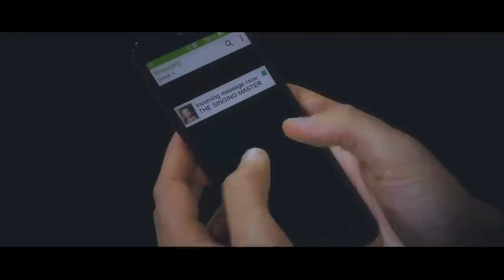SkeleToon - 8 Bit San Sebastian (Sonata Arctica) feat. Alessandro Conti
San Sebastián in Nerd Metal-Style:
8bit Version of Sonata Arctica’s evergreen, as performed in a 8bit style Video by SKELETOON, featuring ALESSANDRO CONTI (Lt’s RHAPSODY - Trick OR Treat).